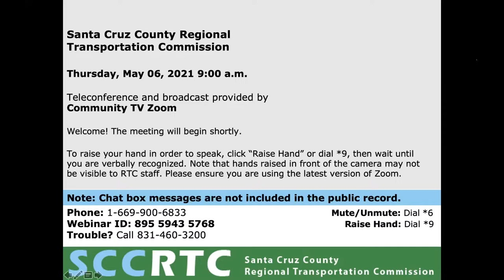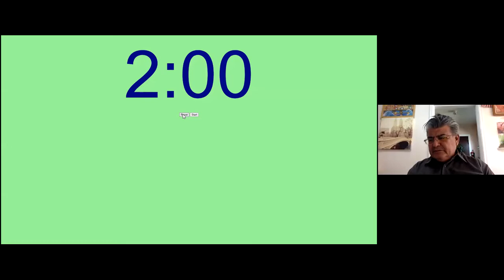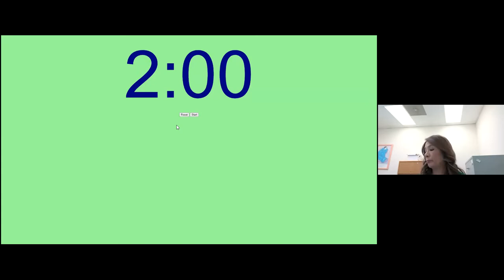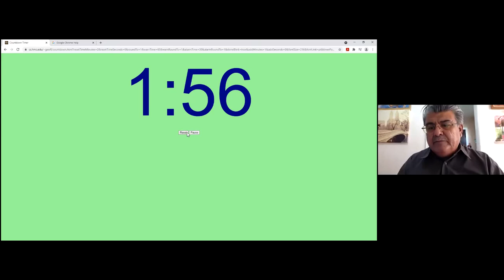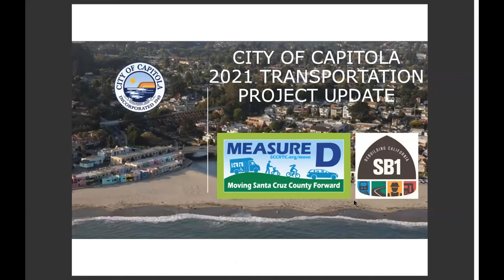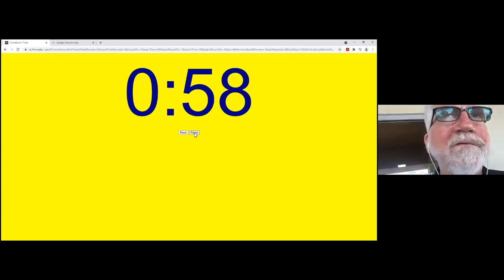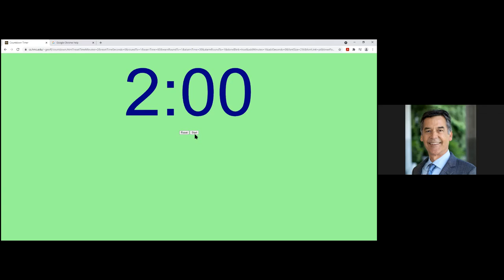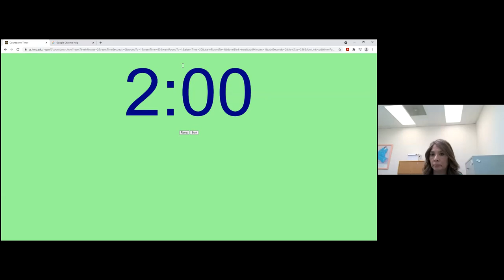Santa Cruz County Regional Transportation Commission 5/6/21